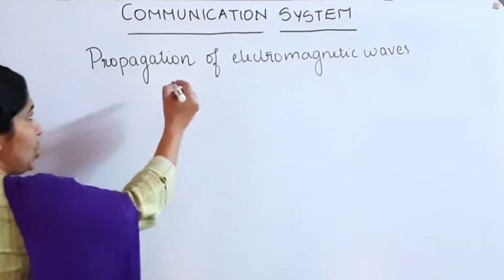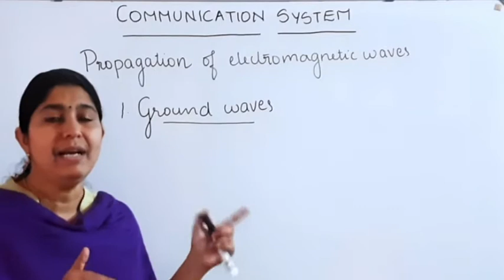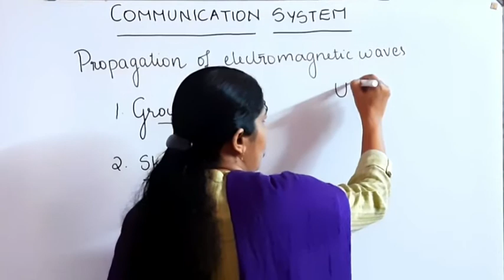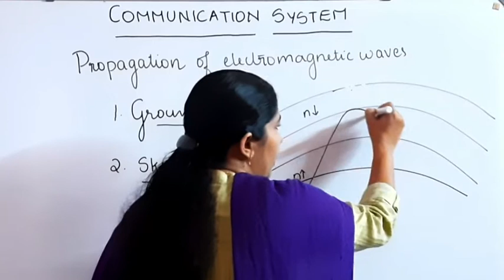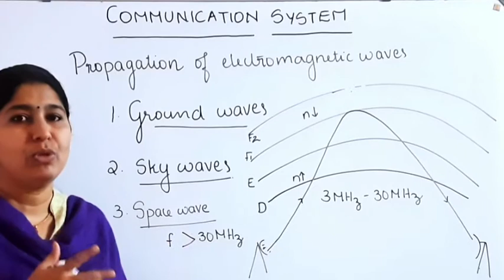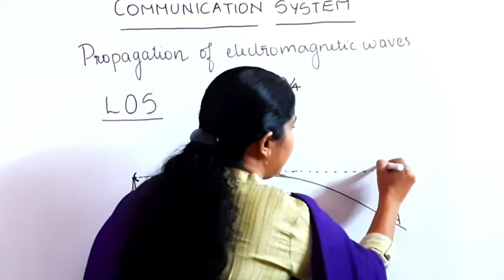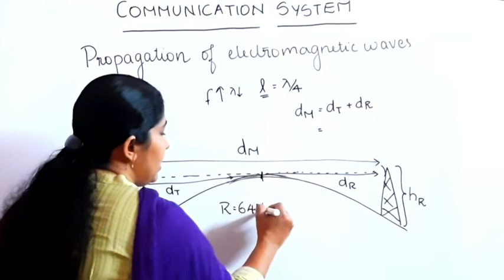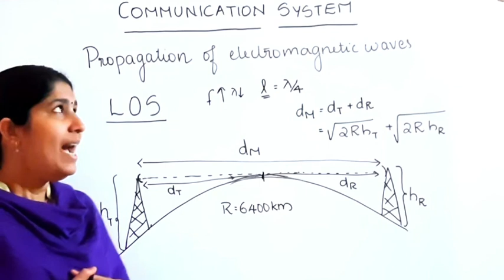+2 PHYSICS : PROPAGATION OF ELECTROMAGNETIC WAVES MALAYALAM